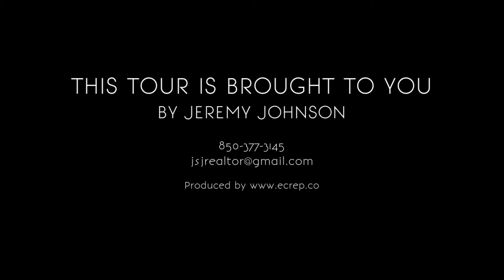1707 Graduate Way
1707 Graduate Way, Pensacola FL 32514, USA